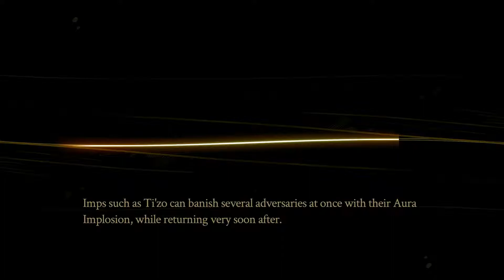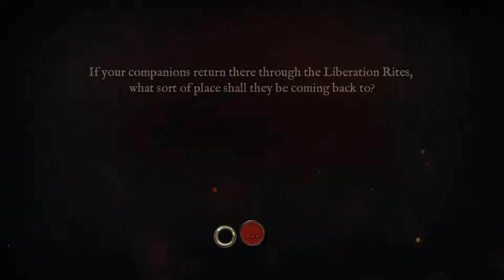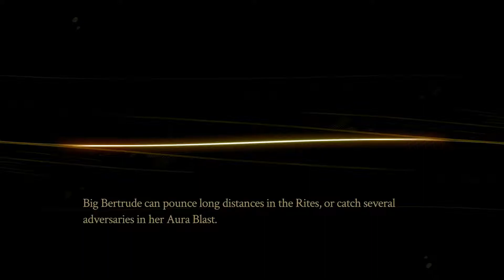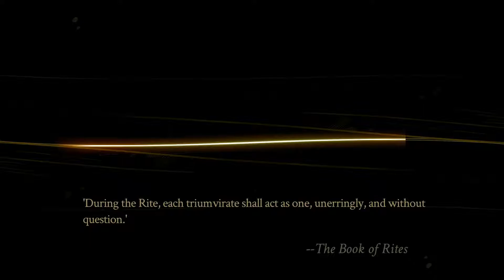Pyre #12 - Big Bertrude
It's finally here and this is quite possibly the most beautiful game I have ever seen.